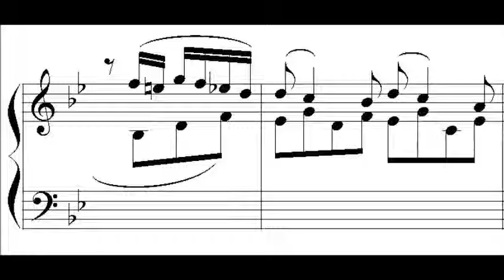4.38 Fragmento de Sonata n. 13 K 333 de Mozart